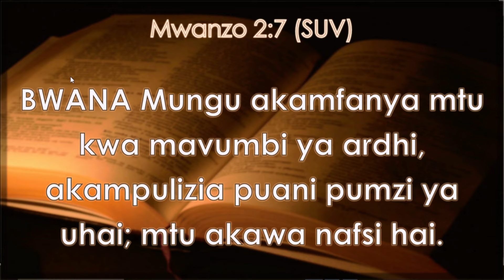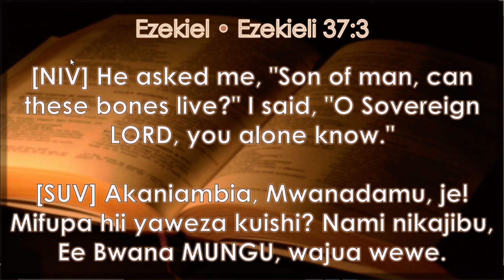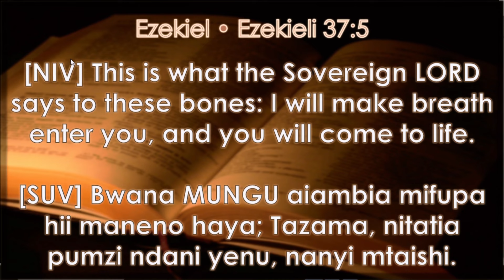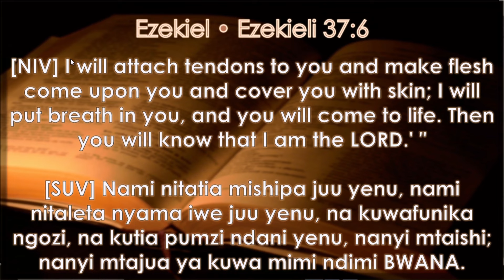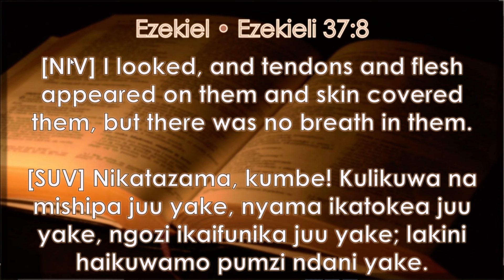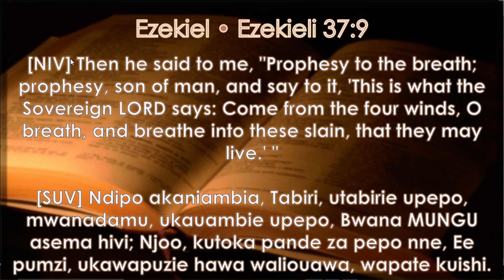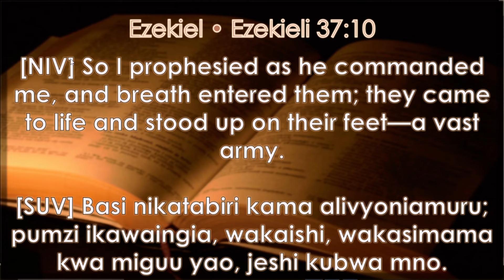TAMBUA UWEZO ULIO NDANI YAKO (SEHEMU YA PILI)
". Enyi mifupa mikavu, lisikieni neno la Bwana. Bwana MUNGU aiambia mifupa hii maneno haya; Tazama, nitatia pumzi ndani yenu, nanyi mtaishi. Nami nitatia mishipa juu yenu, nami nitaleta nyama iwe juu yenu, na kuwafunika ngozi, na kutia pumzi ndani yenu, nanyi mtaishi; nanyi mtajua ya kuwa mimi ndimi Bwana. " Ezekieli 37:1-15

Watch Us on YouTube@Prophet Nicolaus Suguye